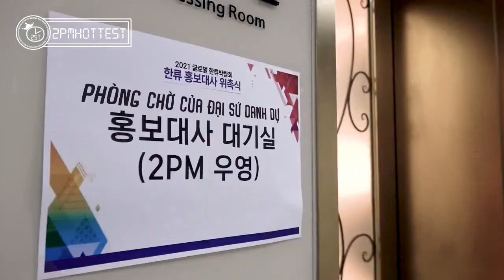[Vietsub - 2ST] [On Air 2PM] The Master of Performance Wooyoung's KBEE 2021 K-Pop Showcase Behind